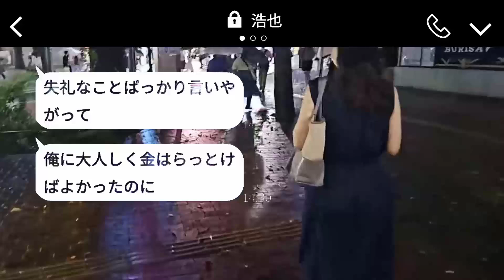私を搾取しているニートの兄と両親→長い間財布扱いだった女の子がついに反撃を開始した。